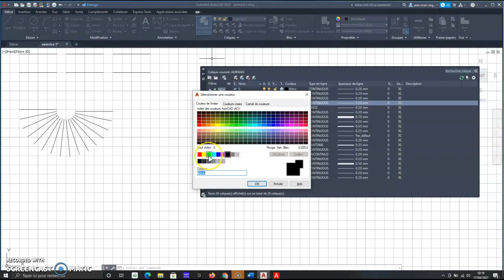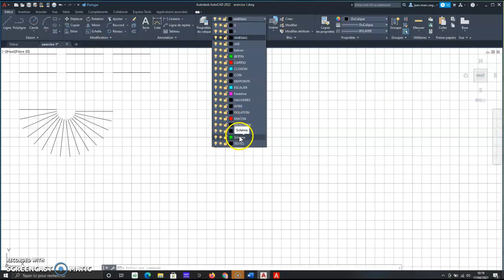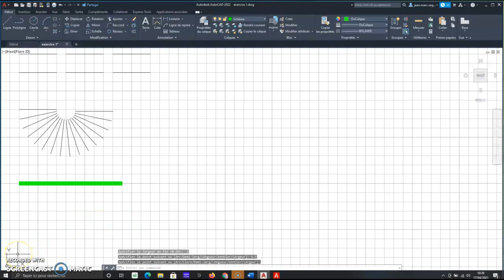Autocad 14 Polyligne